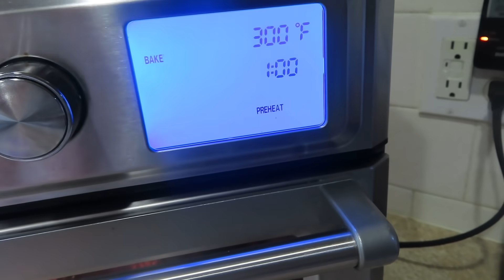BUHAY AMERIKA: WHOLE CHICKEN NAKAGAWA AKO NG 3 MEALS! FIL-AM FAMILY VLOG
My Sister in Law`s Youtube Channel (Deddy Mike`s sister)